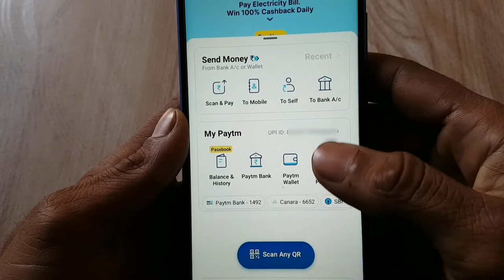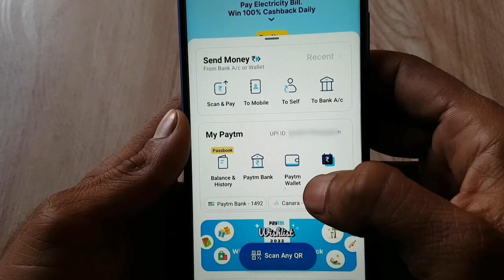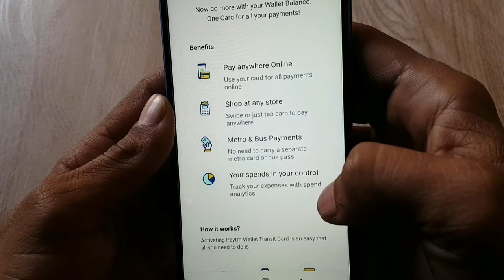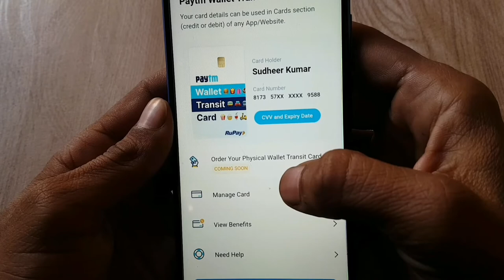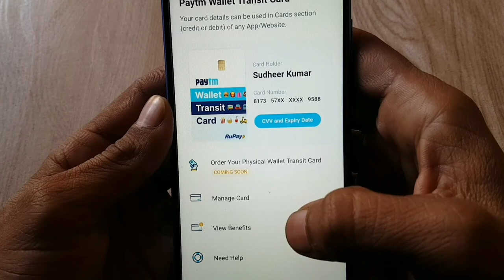How to Activate Paytm Wallet Transit Card | Paytm wallet transit card kaise use kare 2022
How to Activate Paytm Wallet Transit Card | Paytm wallet transit card kaise use kare | Wallet card kaise banaye 2022

Hello friends Paytm ne, Paytm wallet transit Card ko lanch kar diya hai to agar aap bhi is card ka benefit lena chahte ho to is video ko dekhkar apna paytm wallet card ko activate kar sakte ho to is video ko poora dekhen bilkul bhi skip na karen.
Is card ke kai sare benefits hai jaise is card se aap paytm wallet balance ko online ya offline use kar sakte hain. or Is card se Metro or Bus ka payment kar sakte hain .